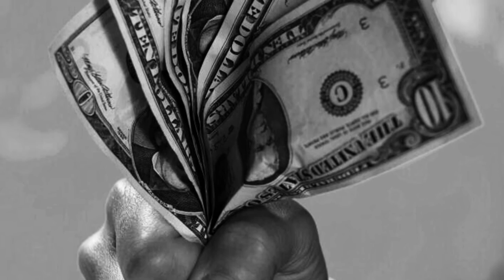Vindicate This! - All Bosses Are Bastards